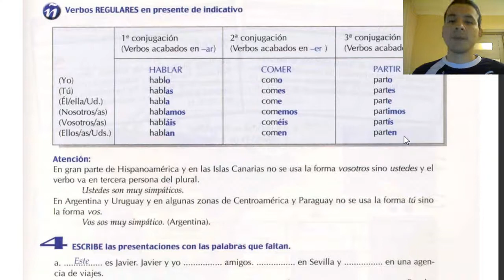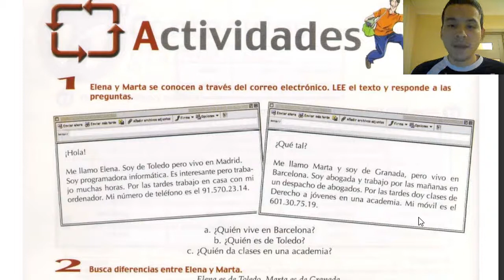VERBOS REGULARES EN ESPAÑOL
APRENDEMOS LOS VERBOS REGULARES EN ESPAÑOL.